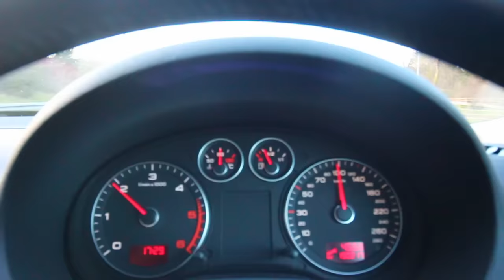Dublin to Dubai - (how to say my name)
From flying drones in Dublin, to flying drones in Dubai. Hope you enjoy the video, and any suggestions always welcome!! :)

David